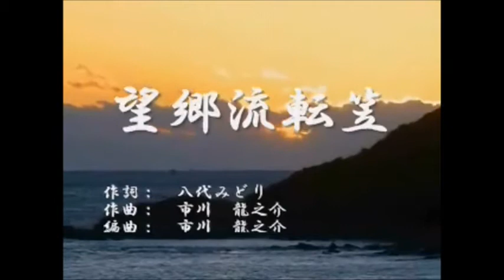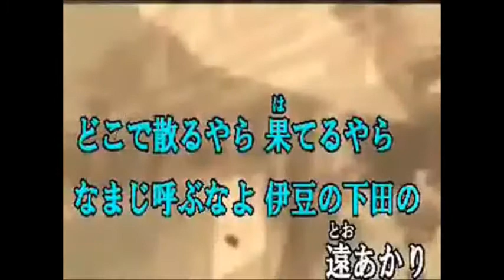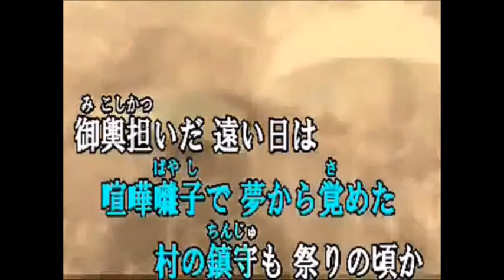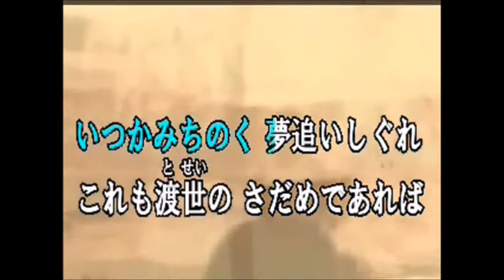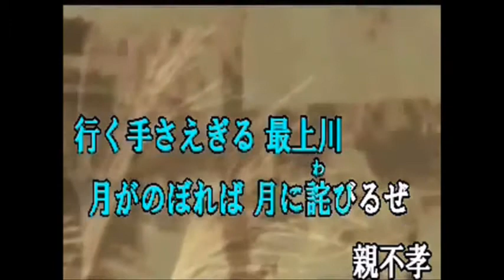望郷流転笠（再）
作詞　八代みどり　　作編曲　市川龍之介